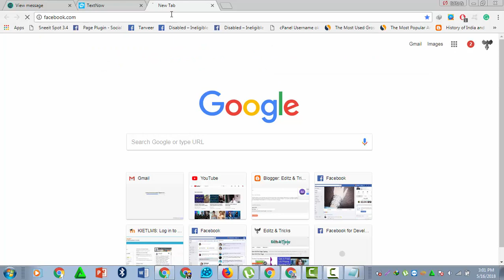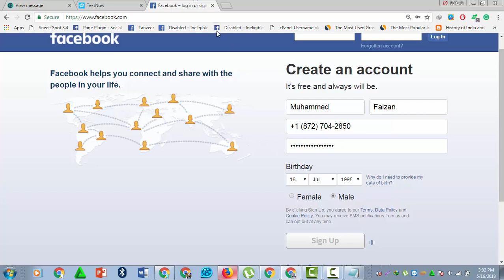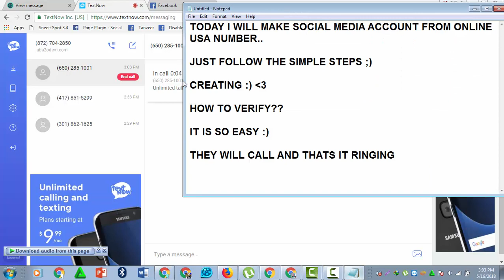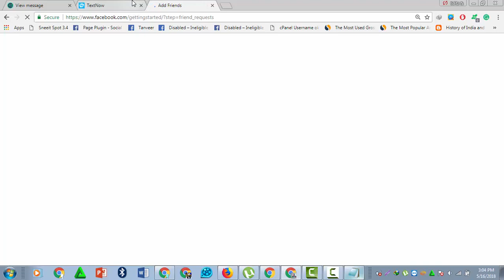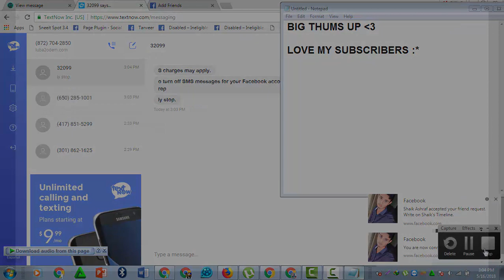How To Create a US Facebook Account (2018) 100% Working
Watch the Full video if you want free followers on facebook account legally, just follow the simple steps in the video and get unlimited facebook followers without given access to the account.